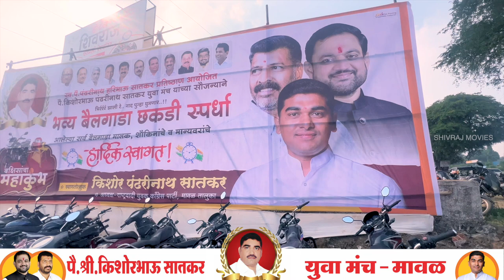bailgada shrayat kishorbhau satakar kanhe maval